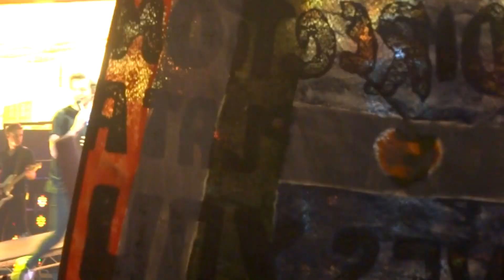ONE DIRECTION WHERE WE ARE TOUR 2014 -ARGENTINA 3 DE MAYO FULL HD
Hola las invito a darle "ME GUSTA" a nuestra FAN PAGE ! Saludos